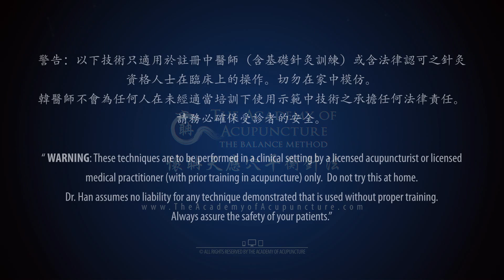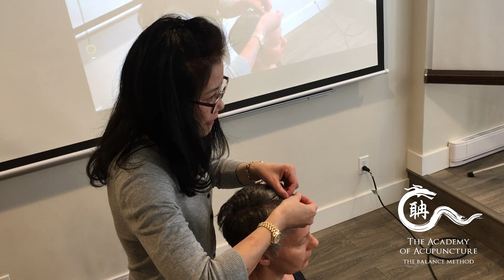Acupuncture for Chronic Neck and upper back pain The Academy of Acupuncture Balance Method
Credits: The Academy Of Acupuncture Balance Method, Dr Eileen Yue Ling Han apprentice of Dr Richard Teh-Fu Tan